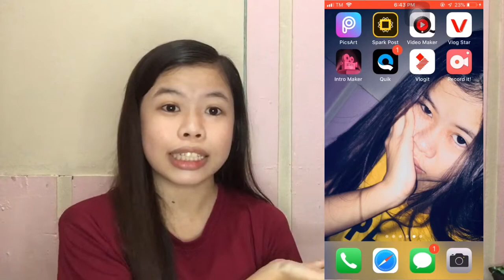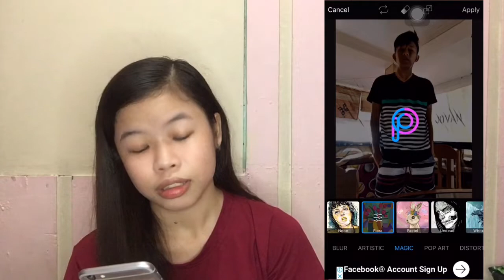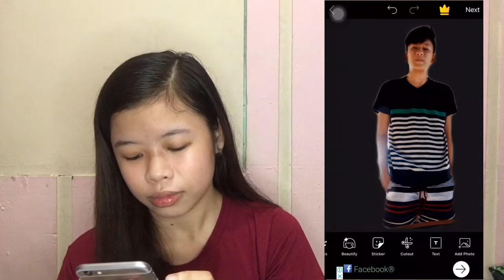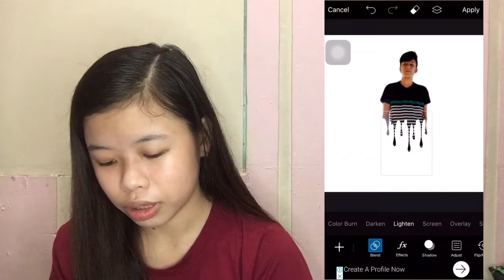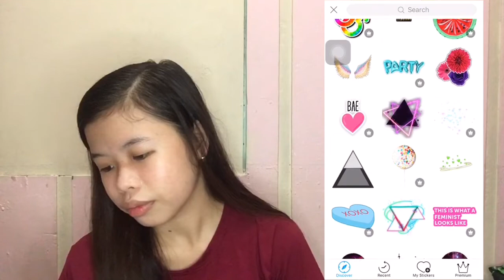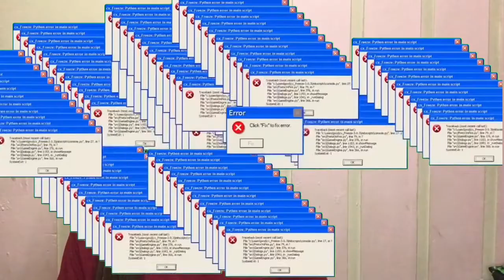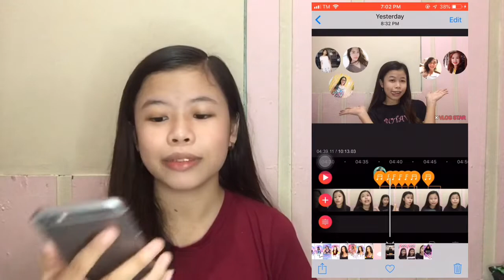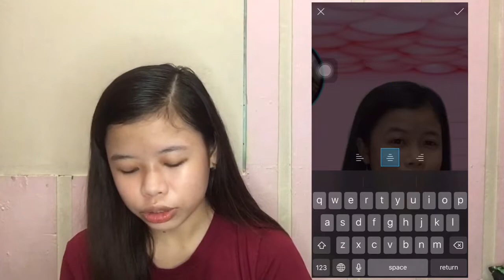How I edit pictures using PICSART ( easy tutorial ) | Vhey Anislag